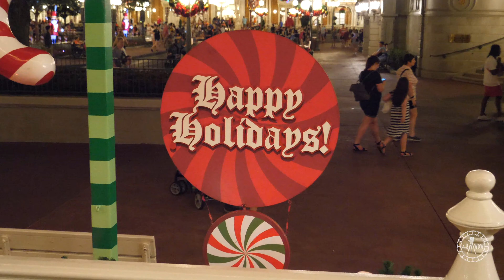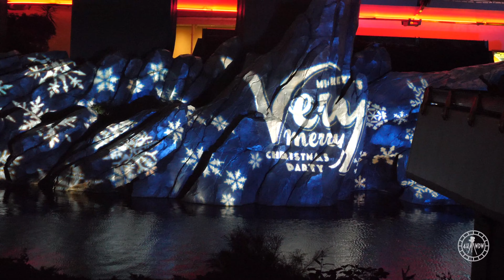Remembering Christmas 2019 at Magic Kingdom | Fireworks, Parade & More at Walt Disney World Florida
Experience what Christmas 2019 was like last year at Magic Kingdom Park during Mickey’s Very Merry Christmas Party! All of this footage was filmed in November and December of 2019. Hopefully we will see the return of the castle dream lights, fireworks and all the holiday entertainment next year!